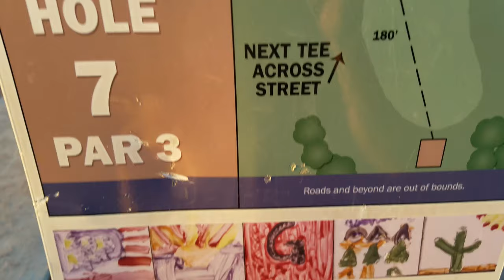Crazy Bowling (High Scores) and Disc Golf l Porcupine Life l Slickmas Day 6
It's beginning to look a lot like SLICKMAS!
12 days, 1 video a day, up to Christmas Day!
Bringing you Holiday cheer!

Join along on my journey outside, part of my personal life. Bringing you into the action of whatever I do! Whether it be sick, dope or rather intriguing! And a lot of cheeky stuff that might happen along the way as well! I say Welcome to The Porcupine Life!

If you want you could show that LIKE button some good old loving ^.^! It would definitely mean a lot!

♪♫ Music and do-dads ♫♪